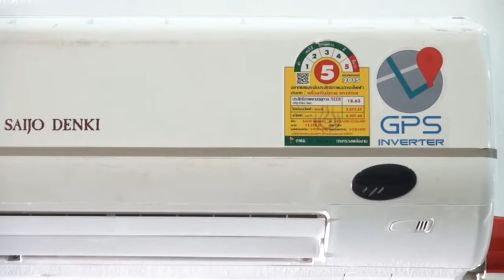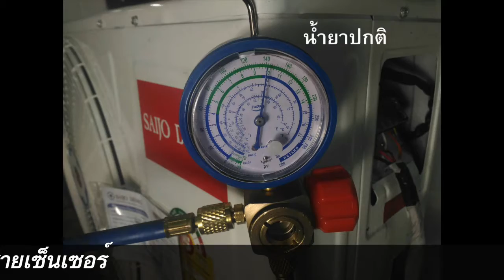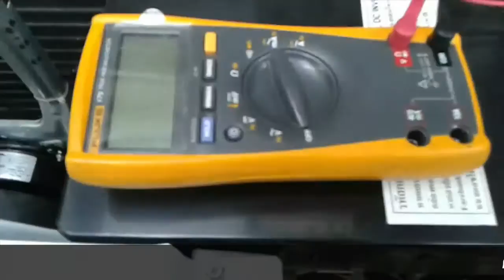Saijo Denki -วีธีแก้ปัญหา Error code 22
วีธีแก้ปัญหาเมื่อเกิด Error Code 22 ของเครื่องปรับอากาศซัยโจ เด็นกิ